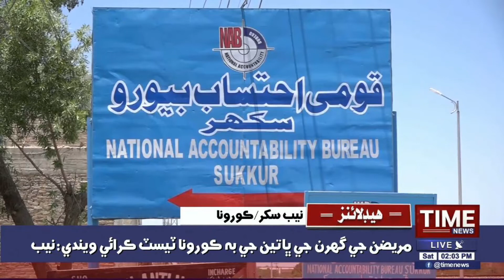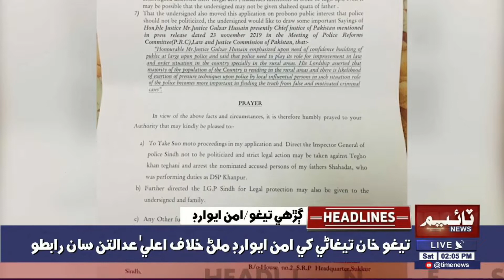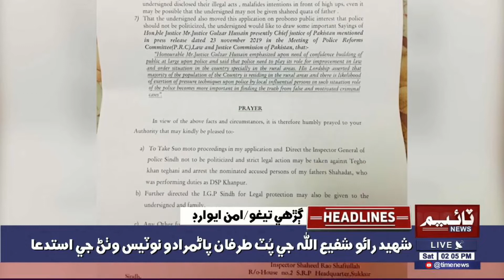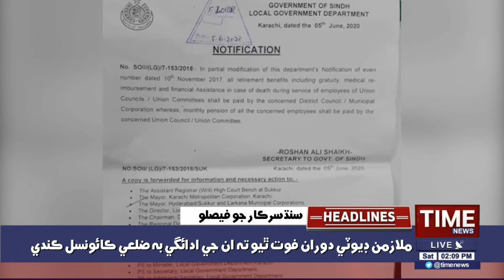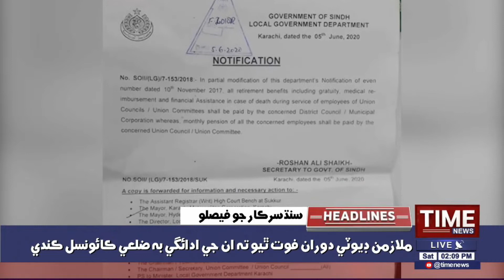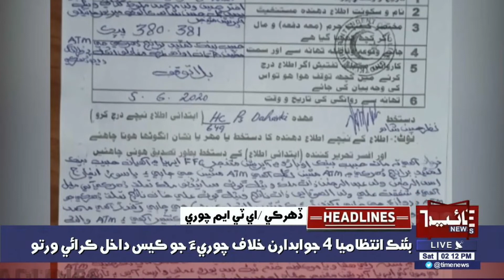02:00PM TimeNews Headlines | 06 JUNE 2020 | Time News